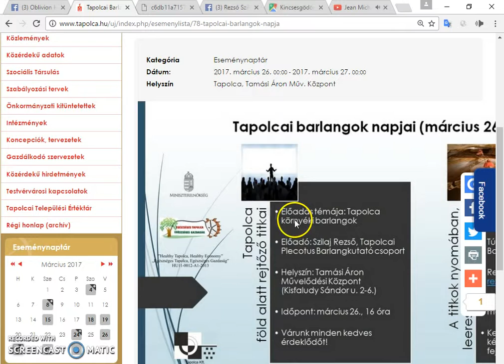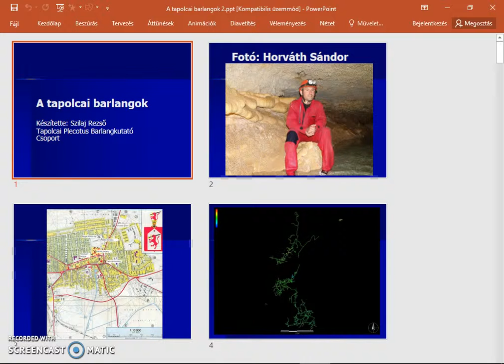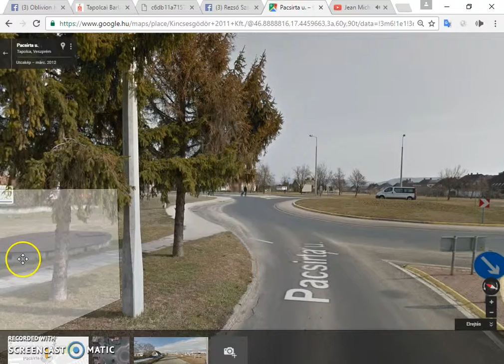Oblivion Csoport [Kisfaludy, Sümeg] a tapolcai Barlangok Napján 17.03.26-27.